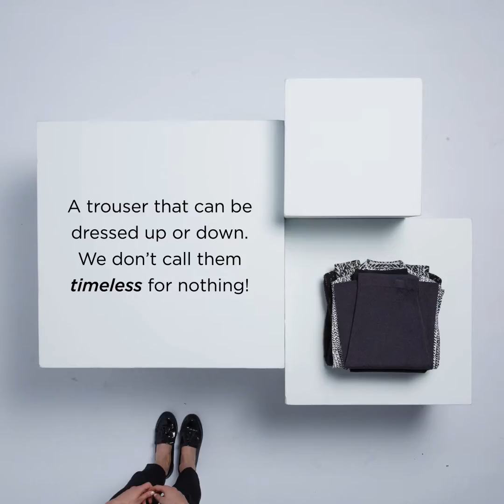NIC+ZOE - TRAVEL LIGHT BUSINESS TRIP VIDEO - FALL WINTER 2016